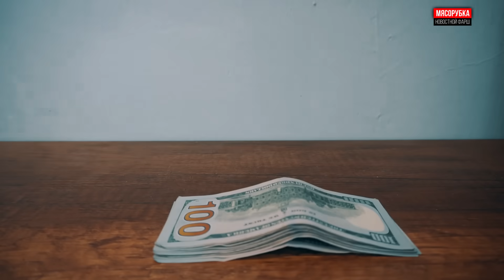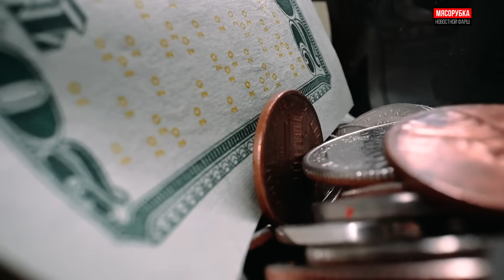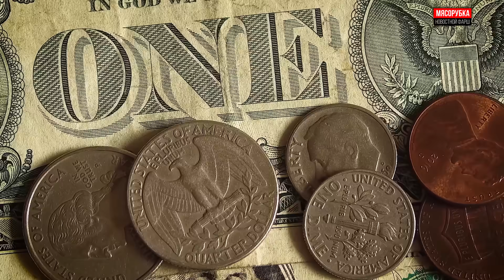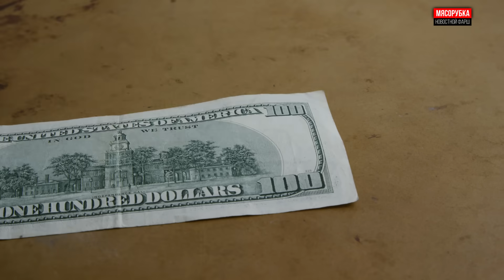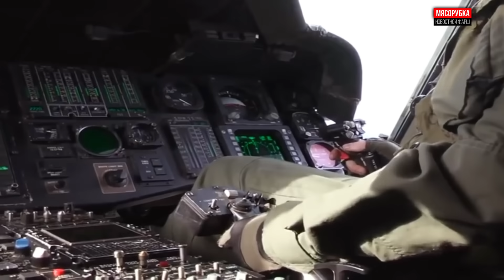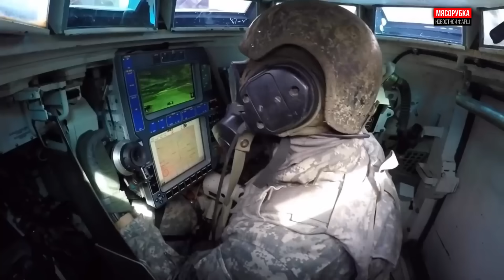НАТО решило бить в ответ || ЕС забрал наши активы || Штаты влезли на Север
Итак, наша дорогая Европа «расхрабрилась», и решила всё-таки конфисковать российские активы, но не основную их часть, а лишь проценты, которые на них набежали. Причём и так заведомо понятно, что храбрости здесь нет никакой: ещё полгода назад Кристин Лагард, глава ЕЦБ, заявила о том, что конфискация даже одних только процентов приведёт к тому, что доверие к евро будет катастрофически потеряно, и на этом все разговоры закончились — по крайней мере в Европе. А вот США наоборот продолжали качать тему, тем более, что их-то как раз устроит крах евро. И вот, похоже, кое-чего они добились.